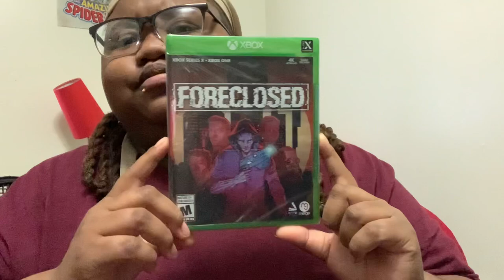March gaming pick ups pt.5